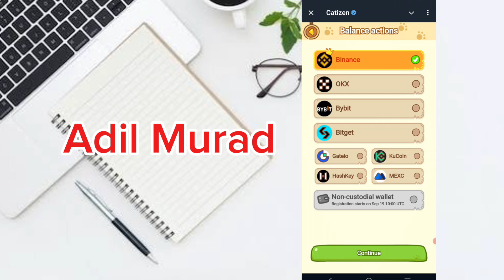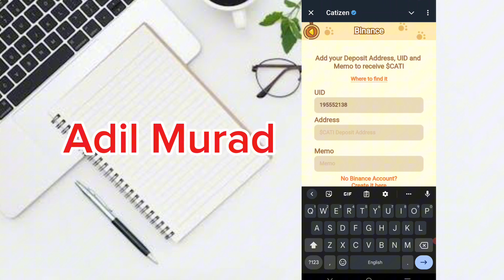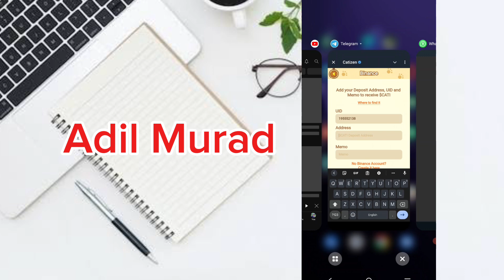How to Withdraw Catizen Tokens from Telegram Bot to Binance | Step-by-Step Guide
In this step-by-step tutorial, learn how to withdraw your Catizen tokens from a Telegram bot to Binance and other centralized exchanges (CEX). This comprehensive guide covers the entire process, including:

1. **Setting Up the Telegram Bot**: Ensure you have the necessary permissions and access.
2. **Initiating the Withdrawal**: Follow the procedure to request a withdrawal from the bot.
3. **Transferring Tokens to Binance**: Step-by-step instructions to deposit tokens into your Binance account.
4. **Withdrawing to Other CEX Exchanges**: Tips for transferring tokens to various centralized exchanges.

**Chapters:**
00:00 - Introduction
01:15 - Setting Up Your Telegram Bot
03:45 - Initiating the Withdrawal Request
06:30 - Transferring Tokens to Binance
09:00 - Withdrawing Tokens to Other CEX Exchanges
12:00 - Troubleshooting Common Issues
15:00 - Conclusion